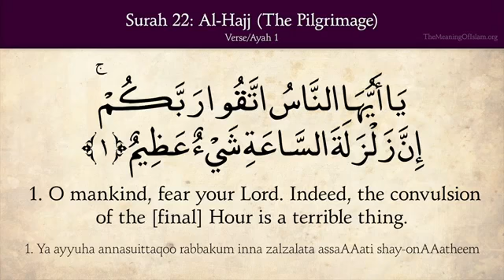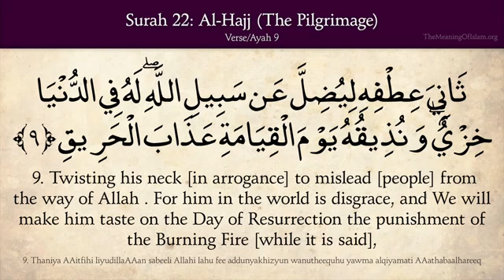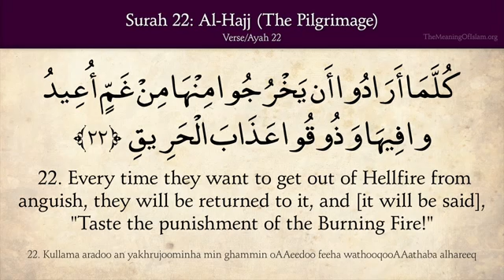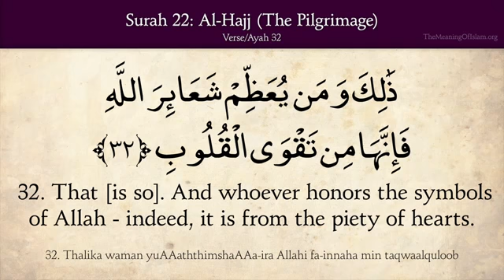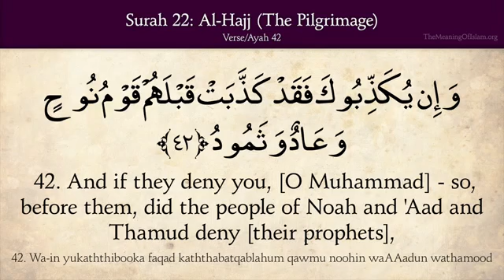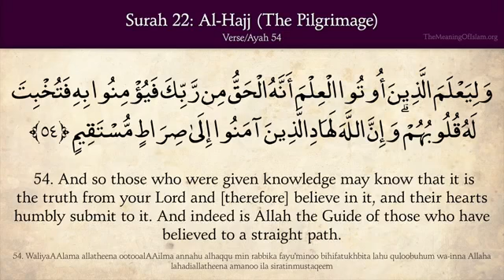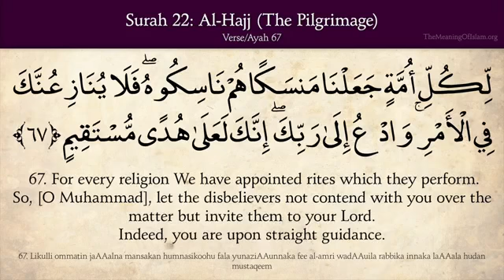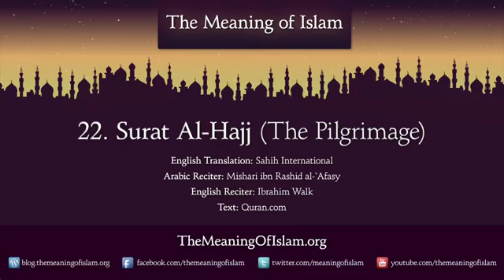Surah 22 Al-Hajj الحج سورة ( The Pilgrimage ) Quran with English Translations